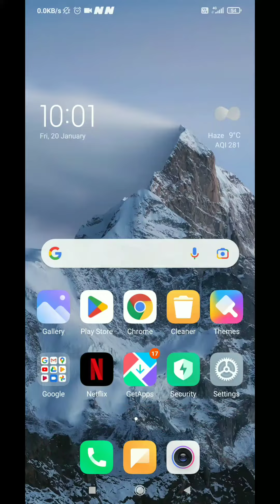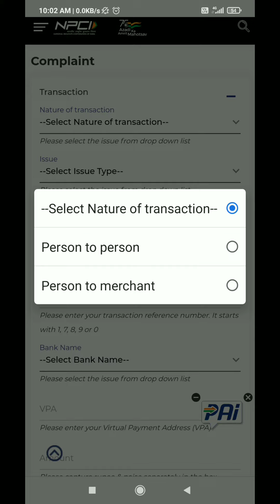Online payment me trick kam aayegi